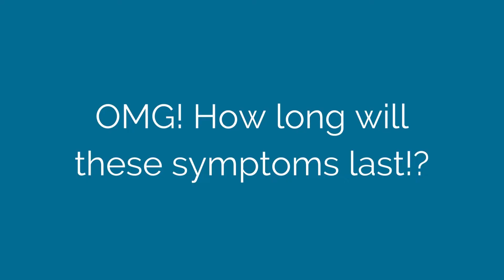Top Q&As about MENOPAUSE from Clinic 66 Online's Womens TeleHealth Doctors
Today, Dr Karina Severin discusses some of the most common questions our Women's Health GP's are asked by their telehealth patients about MENOPAUSE.

To celebrate Women's Health Week, we've asked a few of our Clinic 66 Online Women's Health GPs to answer one or two of the top questions we receive around specific health concerns.